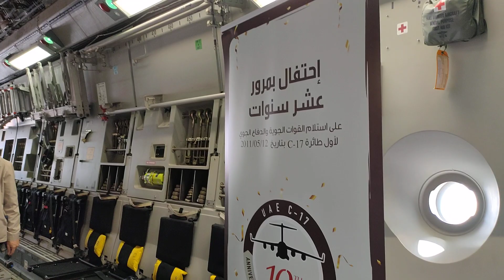United Arab Emirates Boeing C17A Globemaster | Dubai Air Show | SNA Aviation World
Welcome to SNA Aviation World's coverage of the United Arab Emirates Boeing C17A Globemaster at the Dubai Air Show. In this video, we'll take a close look at this impressive military transport aircraft and explore its capabilities.

The United Arab Emirates Air Force operates a fleet of C17A Globemasters, which are used for a variety of missions, including humanitarian aid, disaster relief, and military operations. With its massive cargo hold and long range, the C17A is a critical asset for the UAE's military and its allies.

In this video, you'll see the C17A in action at the Dubai Air Show, performing a variety of maneuvers and demonstrating its capabilities. We'll also hear from experts who will provide insights into the aircraft's design and performance.

If you're interested in military aviation, or just want to learn more about this impressive aircraft, be sure to watch this video.